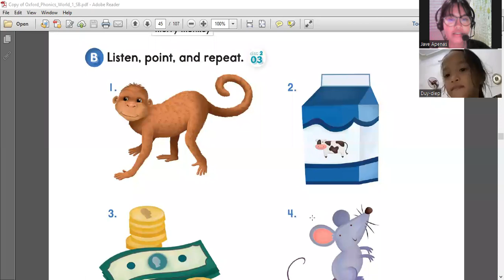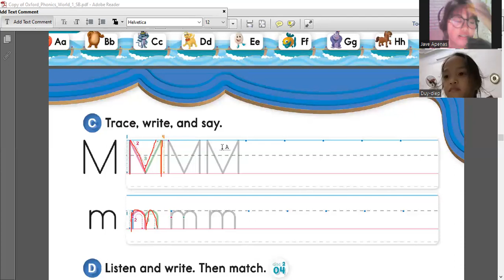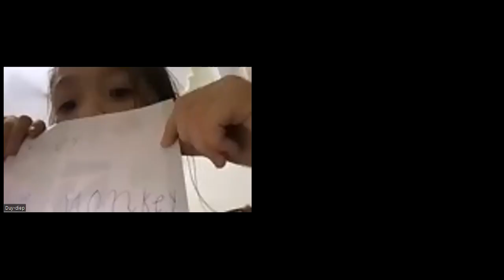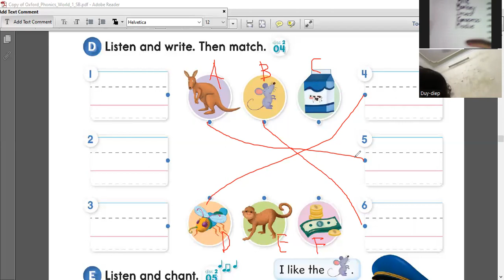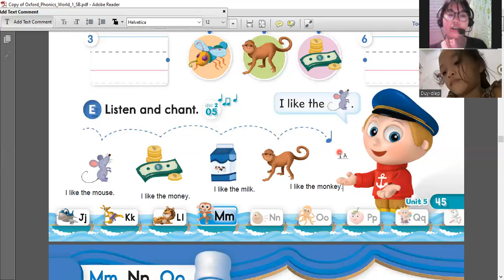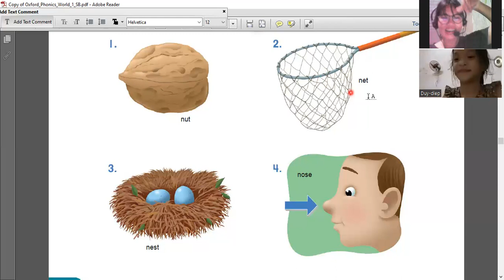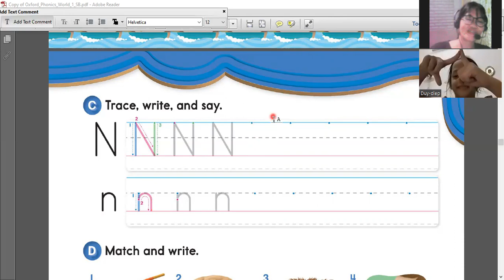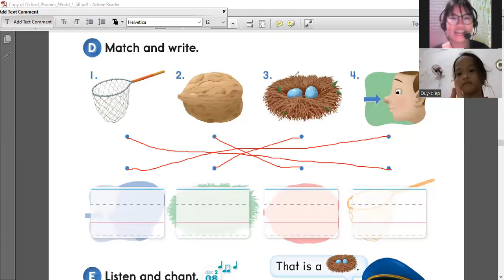Ngọc Diệp day 11